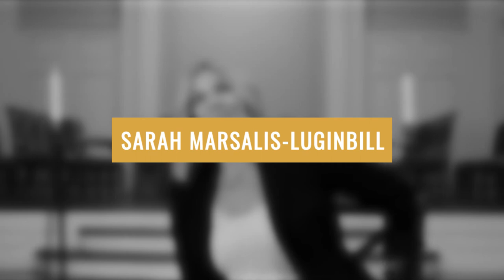Ordination interview of Sarah Marsalis Luginbill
Sarah Marsalis Luginbill was ordained by the North Texas Conference of The United Methodist Church on Sept. 18, 2020.